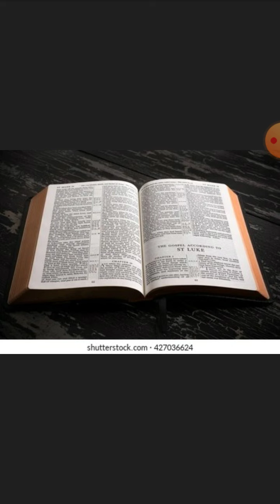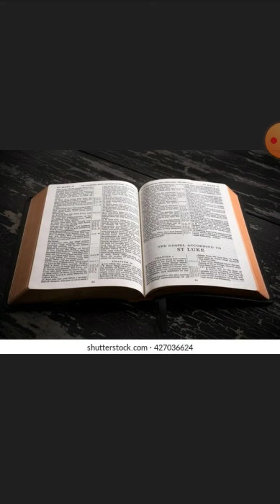The prophets are blowing the Trumpet